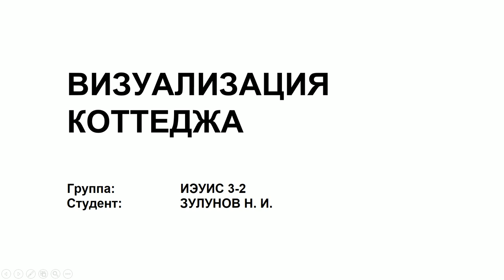Cottage (country house)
This is my first short video of the country house that was designed by my own. I hope you liked it))  Feel free to give feedbacks on everything:
- trajectory of cam
- the way people move
- sounds
- effects and etc.